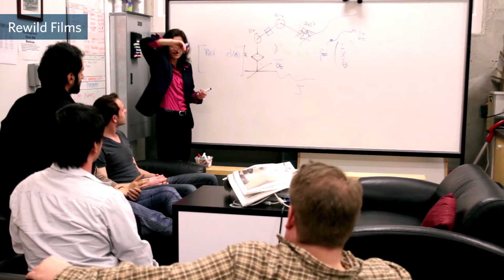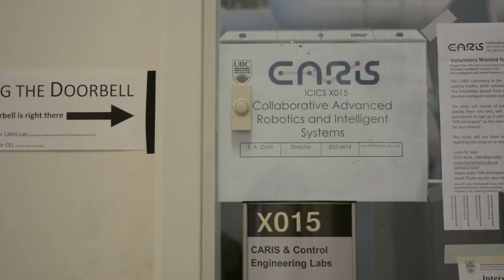Robot kindergarten teaches droids of the future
Less than 100 years from now, robots will be friendly, useful participants in our homes and workplaces, predicts UBC mechanical engineering professor and robotics expert Elizabeth Croft.